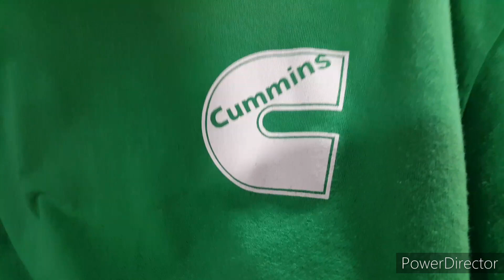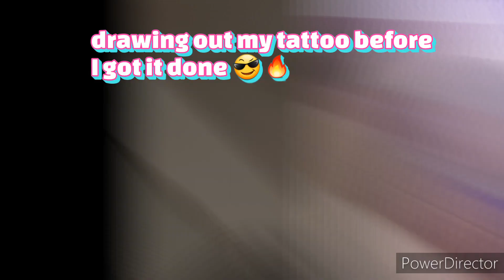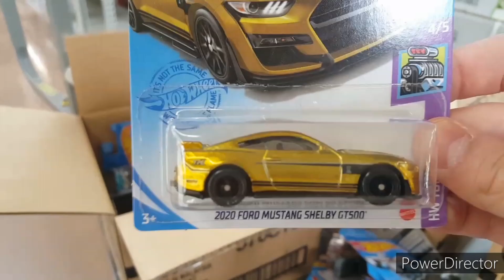random footage :)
hope this was fun to watch haha 😎👊